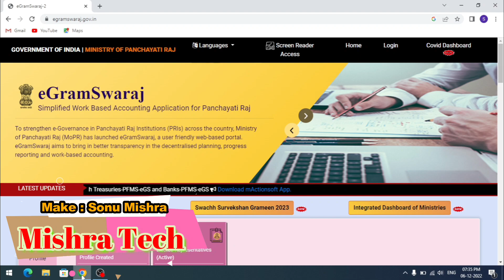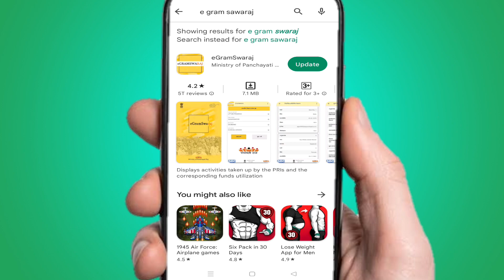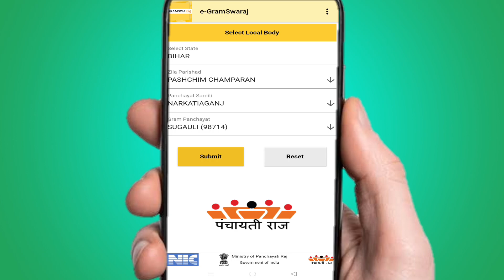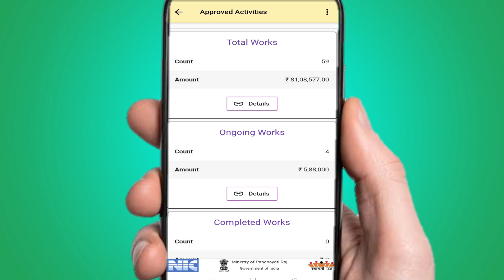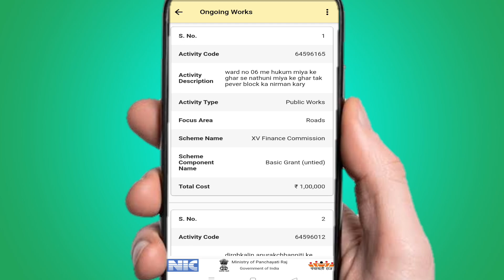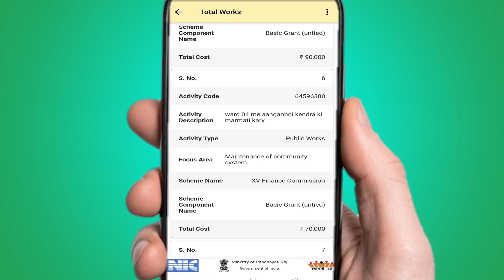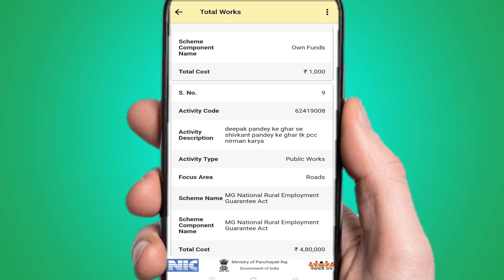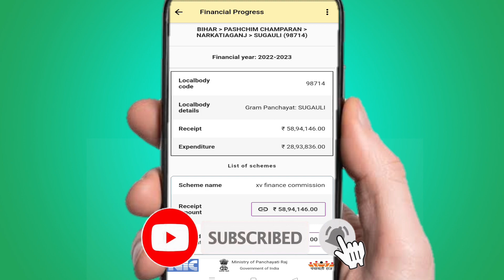आपके पंचायत में क्या काम आया है पूरा लिस्ट देखें | Gram Panchayat Work Report Kaise Dekhe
Namskar dosto mera naam hai Sonu Mishra aur aap dekh rahe hai hai Mishra Tech
youtube channel . Dosto aap sabhi ka is youtube channel  pe bahut bahut swagat hai
Is channel pe aapko hamesh sahi aur achha video milta hai to jarur aap sabhi is channel ko subscribe kare aur mere video ko like share jarur kare fir se aap sabhi ko Very Very Thanks.

Topics covered this video :
gram panchayat work report kaise dekhe
gram panchayat work details
gram panchayat work list
gram panchayat work report app download
ग्राम पंचायत वर्क डिटेल्स इन हिंदी
ग्राम पंचायत वर्क रिपोर्ट
gram panchayat work details in hindi
gram panchayat work list 2022
gram panchayat work report,
gram panchayat work,
gram panchayat,
how to check gram panchayat work report,
gram panchayat ki jankari,
gram panchayat me kitna paisa aaya,
panchayat work details,
gram panchayat ka paisa,
gram panchayat work in hindi,
gram pradhan work list,
gram panchayt work list,
panchayat work report,
panchayat work list
gram panchayt me kitna kaam aaya,
panchayat me kitna paisa aaya,
gram panchayat me kitna paisa aaya kaise pata kare,
gram panchayat ne 1 sal me kitna kam kiya,
gram panchayat mein kitna paisa aaya hai kaise pata kare,
gram panchayat ki jankari kaise le,
panchayat me kitna paisa aaya bihar